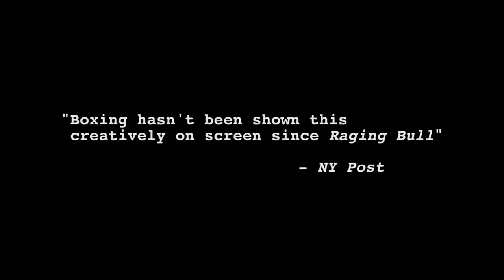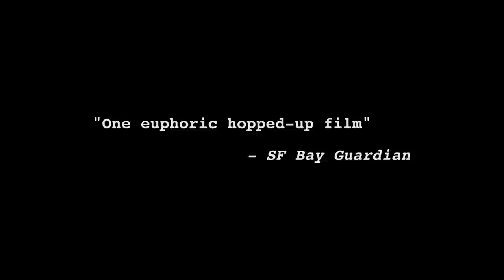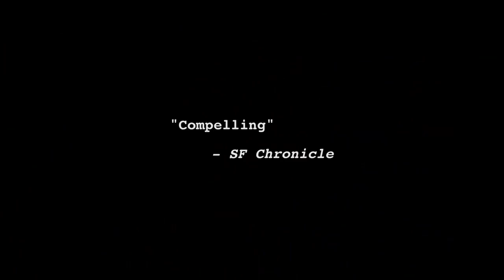Shadow Boxers Trailer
"Compelling and beautifully photographed... boxing hasn't been shown this creatively on screen since Raging Bull " are words the New York Post uses to describe Katya Bankowsky's Shadow Boxers, a riveting behind-the-scenes look at women's boxing focusing on the inspirational rise of undefeated boxing sensation Lucia Rijker.

"Shadow Boxers is "one euphoric hopped-up film that delivers the body shots... a visceral experience of boxing that dives right into these women's arteries and through their hearts, pumping back out through their fists " according to The San Francisco Bay Guardian.

As the powerful and articulate Rijker moves ever closer to her world title fight, Shadow Boxers smashes preconceptions on every level revealing the beauty and brutality of the sport through the eyes of the introspective fighter creating what the Vancouver Sun calls "a perfect film on boxing that blows away stereotypes" and The LA Times calls "the best boxing film you are likely to see".

Featuring Lucia Rijker and trainer Freddie Roach with appearances by Oscar De La Hoya, Floyd Mayweather, James Toney, Bob Arum, Emanuel Steward, Barbara Buttrick and others.

Written, directed, produced and edited by Katya Bankowsky, Cinematography by Anthony Wolberg and Anthony Hardwick